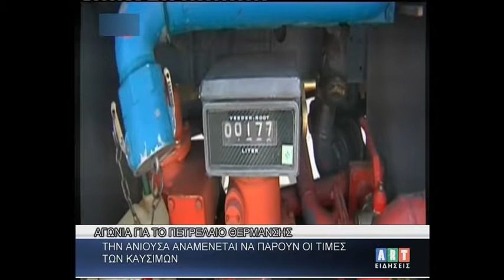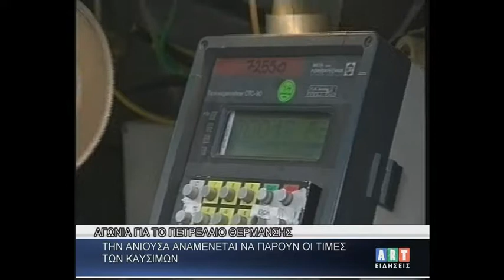''ΑΓΩΝΙΑ ΓΙΑ ΤΟ ΠΕΤΡΕΛΑΙΟ ΘΕΡΜΑΝΣΗΣ ΤΗΝ ΑΝΙΟΥΣΑ ΑΝΑΜΕΝΕΤΑΙ ΝΑ ΠΑΡΟΥΝ ΟΙ ΤΙΜΕΣ ΤΩΝ ΚΑΥΣΙΜΩΝ !''